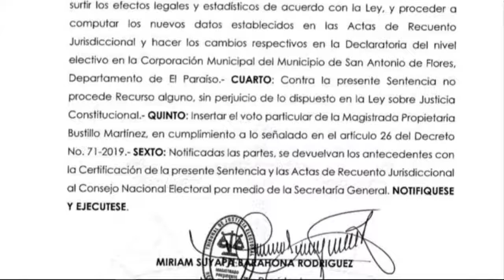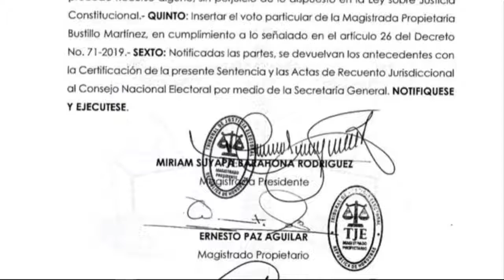CuartoPoder | 01 de abril de 2022 | La fiscalía ordena asegurar bienes de JOH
El Ministerio Público dio inició el aseguramiento de 33 bienes, varias propiedades y sociedades mercantiles del extraditable, Juan Orlando Hernández. El ente acusador precisó que las acciones se ejecutan en los departamentos de Francisco Morazán, Olancho y Lempira.